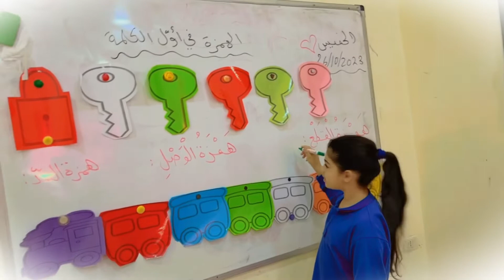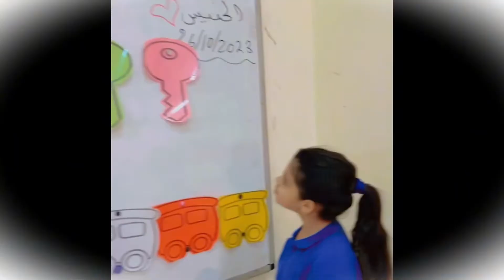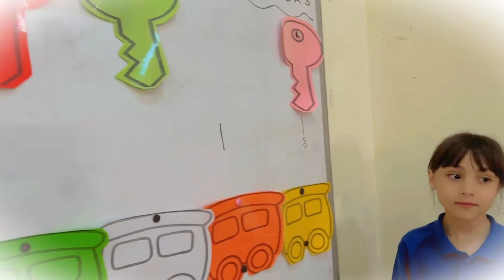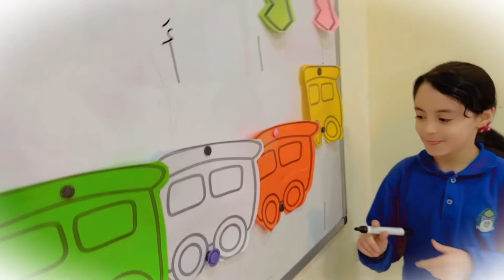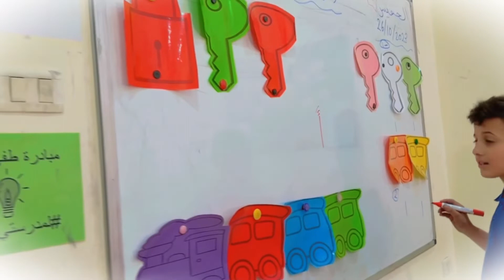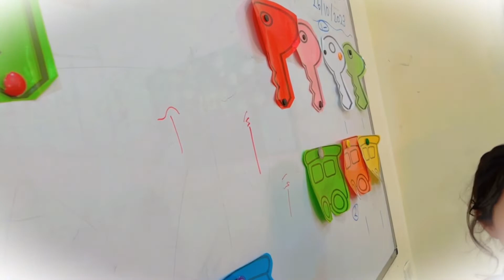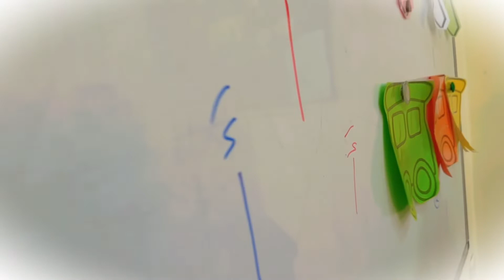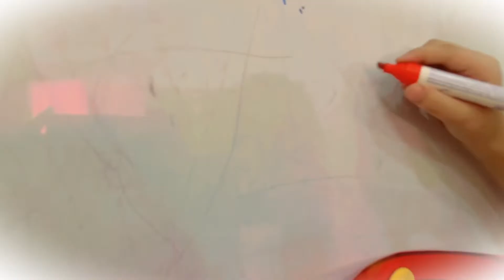مسابقات الصف الرابع (ب)